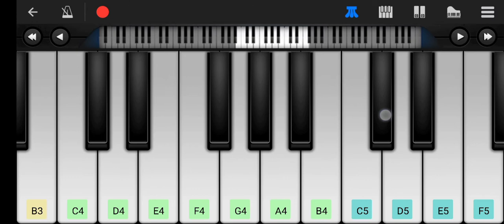Chandi Ki Daal Par Sone Ka More | Janmastami Song Comming Soon